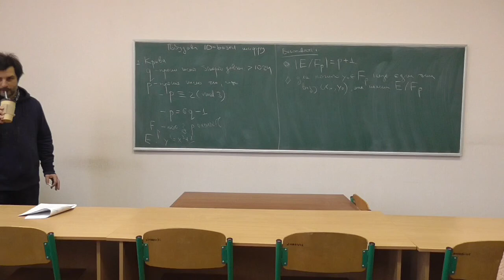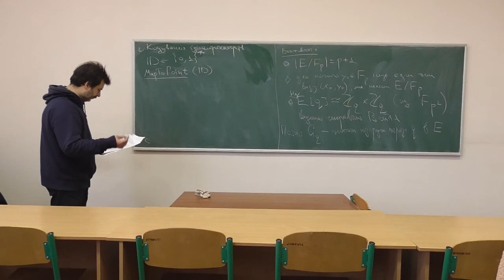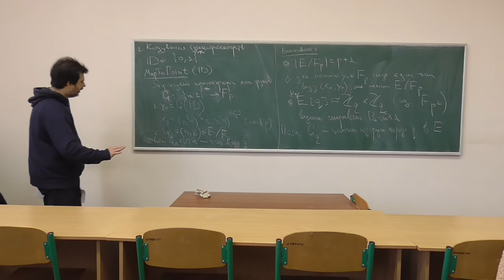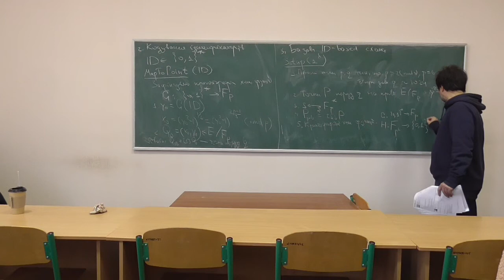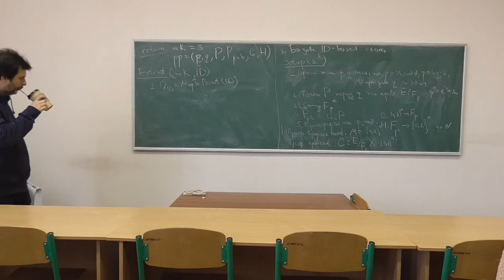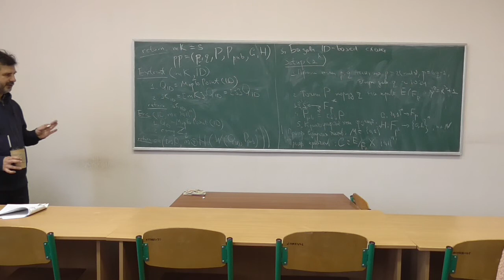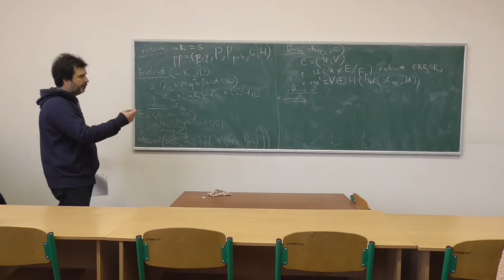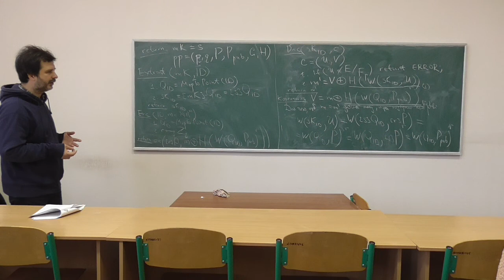Сучасні алгебраїчні криптосистеми, лекція 09-1: побудова шифру на основі ідентифікаторів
Розглянуто такі питання:
-- покрокова побудова простої (базової) схеми шифрування на основі ідентифікаторів.